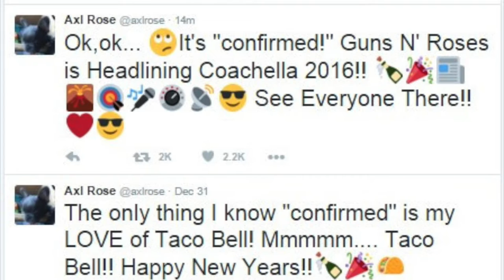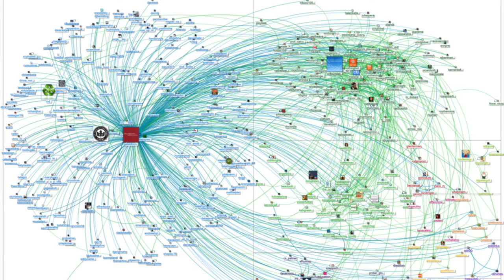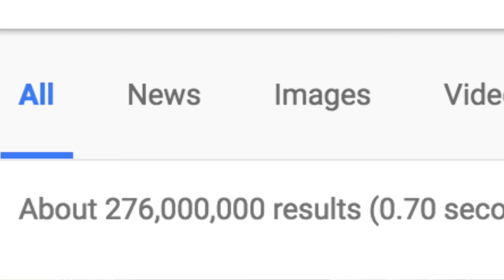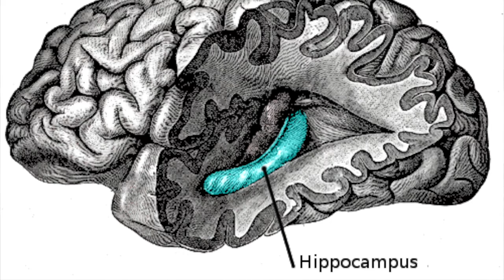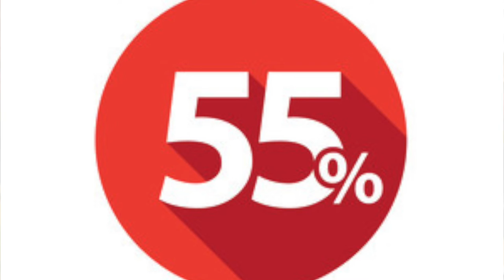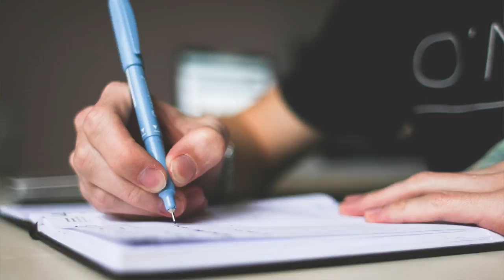Social Media and Its Effect On Teens || SciTalk || Chloe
Similar to a Ted Talk, I (Chloe) make points about the effect social media has on teens.